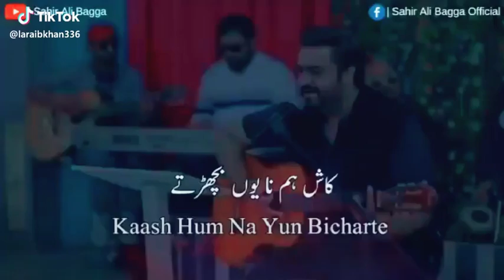Ay Dil tu bta..😘😘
Kashif